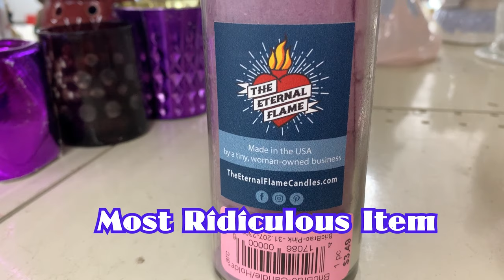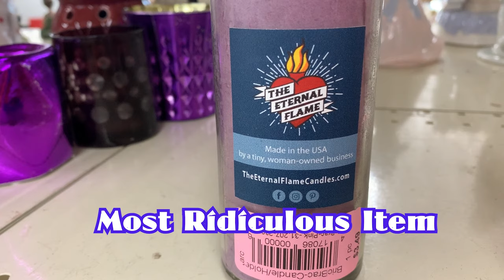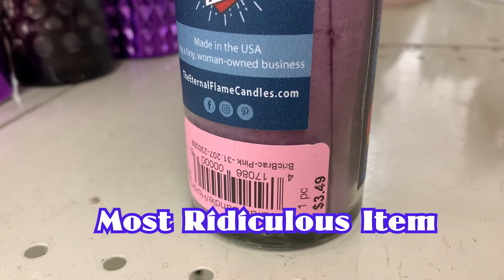THRIFT STORE - Haul! / Most Ridiculous Item of the week / Thrifting For Inventory / Resellers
In this video we will see what we got and from Multiple thrift stores.  Plus we show you the Most Ridiculous Item of the Week!  And a special appearance from Nora!